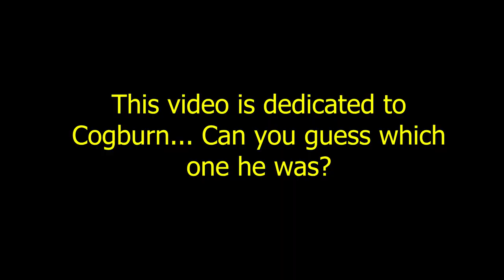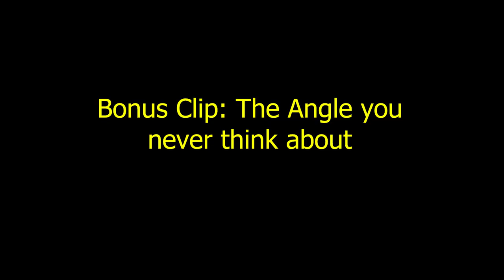DOUBLE FEATURE Every Group's Worst Nightmare/Elite Strength isn't always great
Welcome to this Double Feature Clip in part one we explore what every Chad, Sherpa, and seasoned player's nightmare is when loading into a night raid. Someone doesn't bring NVGs or a Flashlight. How do we solve this predicament, where do we go from here? It's a thrilling adventure to follow our emotional state.

In part two we understand why Rectorol is an idiot and pops and SJ6 for zero reasons which makes his porta-potty jump insane. Do you know what happens to a PMC in Tarkov affected by Gravity? A Chad such as Rectorol surely should know, does he? Watch to find out.

Audio is from It's Always Sunny in Philidelphia and Tommy Boy. The opening audio is a snip of Youtube's free audio for videos "Cicada"

Original Train Video by Kelly L from Pexels

Outro Song Epic Retro gaming Background Music by LonePeakMusic